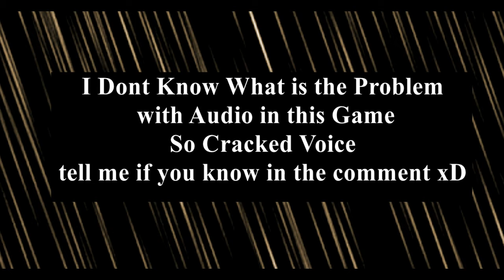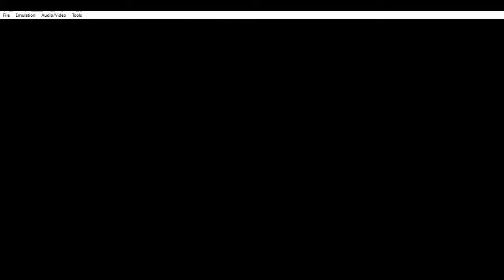Prince Of Persia | Gameplay -2 | Manti Plays | Walkthrough | GBA Version | Fight With Hidden Dragon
Share to ur Friends :) So they Can Also Enjoy :)
Comment Down What's Ur Favourite Part Of Video